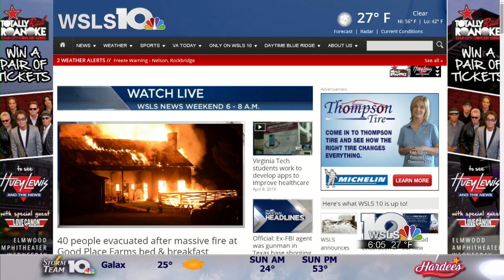40 people evacuated after massive fire at Good Place Farms bed & breakfast #1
40 people evacuated after massive fire at Good Place Farms bed & breakfast #1